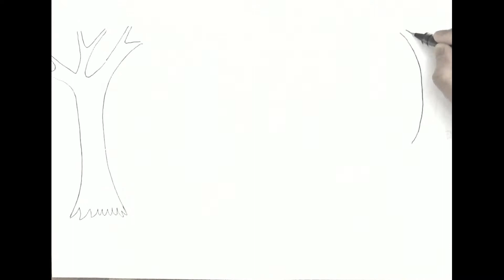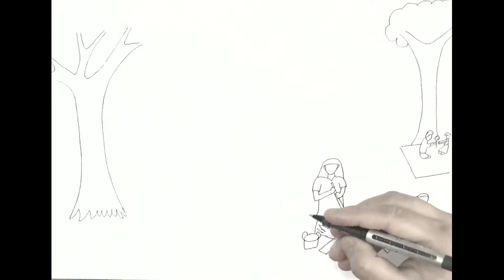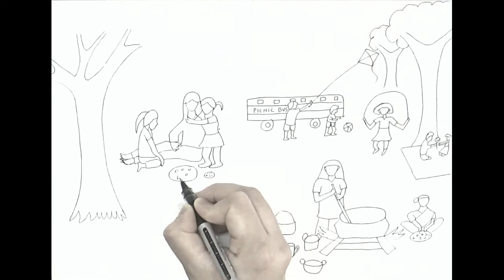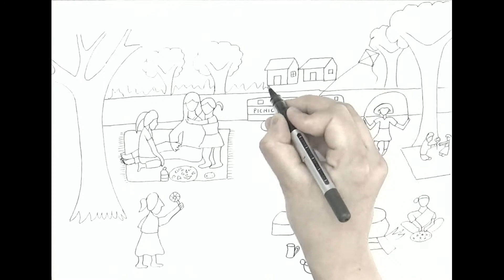How to draw the scene of picnic step by step for beginners|| oil pastel drawing for beginners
This is my tutorial of picnic drawing.
THANKS!!

Thanks!!